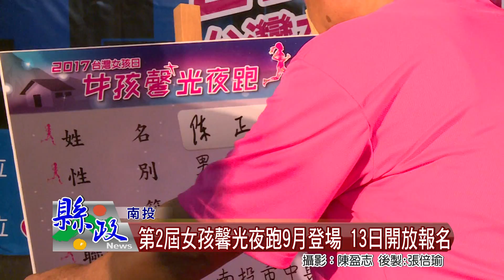第2屆女孩馨光夜跑9月登場 13日開放報名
去年獲得熱烈響應，才一開放報名，2天內就秒殺額滿的南投女孩馨光夜跑活動又來了！第2屆女孩馨光夜跑活動將於9月16日傍晚 在中興新村大操場溫馨登場，6月13日中午12時起開放報名 額滿為止，有意參加的民眾請趕快上網報名。